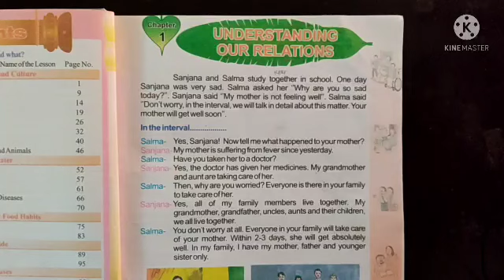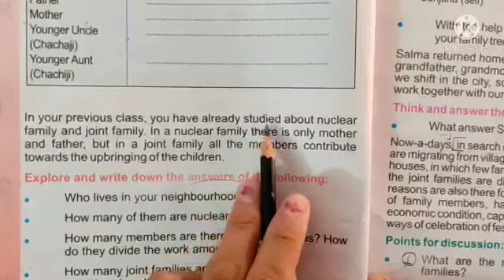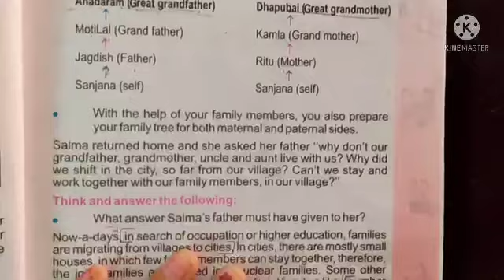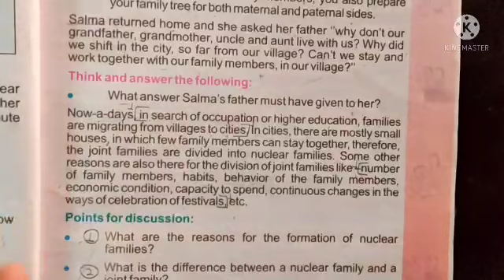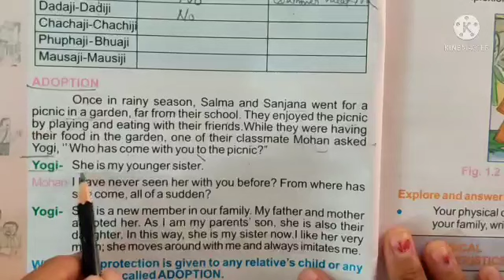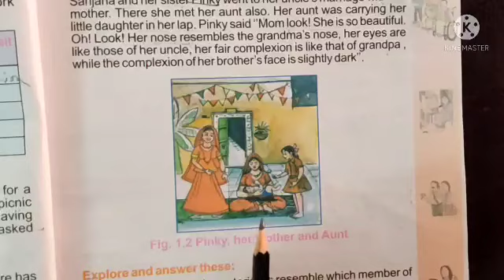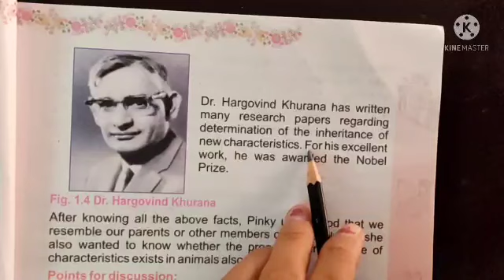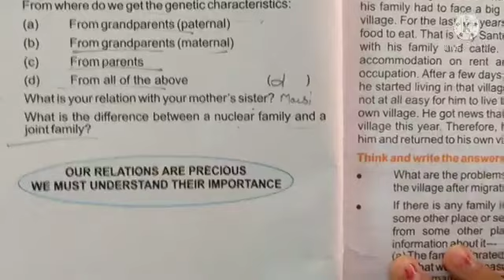Understanding of Relations , chapter-1, EVS, class-5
Hindi explaination with all question answers.